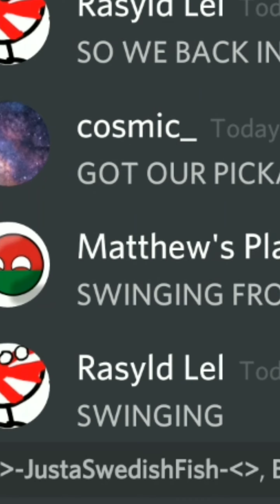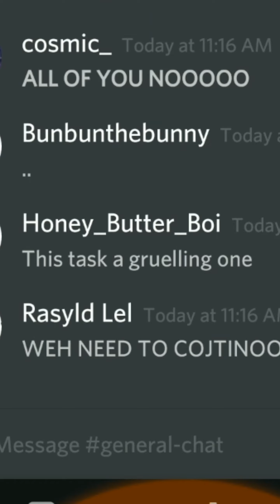Meanwhile.... In ThomasMadiburr Discord Server..